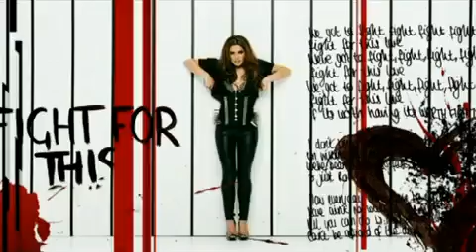Cheryl Cole - Fight For This Love.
Music video by Cheryl Cole performing Fight For This Love. (C) 2009 Polydor Ltd. (UK)

med1warman
superplonkers
monkeeboi21
charrismedia
lonesoldier09
Experience Walkthrough Gametrailers posted a Xbox 360 Dashboard Walkthrough Hacking GamerTag Suspened PayPal Free Xbox Live Generator HALO 3 General Instantly Easy 50 boosting Service free money Recon Armor PS3 Microsoft ELITE Master Chief machinima THE NEW XBOX DASHBOARD COMING END OF SEPTEMBER. DEMO BY MAJOR NELSON. Call Xbox LIVE sims 2 Dash Board came early beta version cheatsboring program software demo major nelson blog free xbox live codes everydat prizerebel rewards1 hack generated generate online google virus unblock WII E3 2008 New Xbox 360 Dashboard Walkthrough Gametrailers posted penguin a Xbox 360 points coins change Dashboard armor halo 3 skulls Walkthrough Extra Tags] IGNORE [Extra Tags] E3 2008 New Xbox 360 Dashboard Hacking Club GamerTag Suspened PayPal reconFree Xbox Live Generator HALO 3 General mrwaterfalls Instantly Easy 50 boosting Service GWA Gator360 Supposed cp 1 Wwe Adam free money Recon Armor Master Chief PS3 Microsoft ELITE Master Chief machinima As Xbox 360® readies What is machinima for the next wave of audience gamertag change expansion, Microsoft today announced usa a new Xbox free habbo credits experience that will canada reinvent home entertainment from the inside out, changing the way we play games, watch movies and TV shows, and even become contestants in game shows. It all begins this fall with a bold new look and feel that is fun, social, and simple to use. FLYING GHOST Sign in with your Google Account! This is an E3 preview of the new Xbox 360 dashboard ... MONEY FREE AWESOMEThis is an E3 preview of the new Xbox 360 dashboard soon to be released. xbox 360 new dashboard gears marcus dom halo e3 electronic enterntainment expo dashboards fall update 2008, including new avatars, 1vs100, and Netflix support. New Xbox 360 Dashboard Fall Update 2008 walks you through some of the new features xbox dashboards fall update including avatars 1vs10 Demo game installation process for the New Xbox Expe... SUBSCRIBER HACK WEBDemo game installation process for the New Xbox Experience dashboard Want to Subscribe? ALOT OF VIEWSSign in to YouTube now! RING OF DEATH Sign in with your Google Account! New dashboard interface for the Fall. This update wi... PS3 VS XBOX 360New dashboard interface for the Fall. This update will create an all new Xbox Live experience, as well as add Netflix to all Xbox Live Gold Subscribers for free on their Xbox 360 Marketplace. New avatars for all Xbox Live users, and more! xbox 360 microsoft dashboard avatars new experience e3 2008 bringing it home gears of war fall update halo resident evil This is the all new XBOX 360 Dashboard look. It gives you the ability to create an avatar which is like the Nintendo Wii XBOX 360 Experience Dashboard Live Halo * Play from hard drive. Copy your games from the game disc and play directly from the hard drive. Not only will the drive not spin, but load times are quicker, as well. Of course, you will still need the disc in the tray to prove you own the game. * Access Xbox LIVE Marketplace on the Web. Browse and purchase Marketplace content whenever you want from Xbox.com and it downloads automatically to your console. Purchase that new map, television episode, the latest Xbox LIVE Arcade game or set up a movie to watch when you computerget home from work. download movies watch movies online no credit card * Dashboard built into the buyingnew Xbox Guide. For everyone who loves rent the how to free ms points xbox live subscription you tube partner prize rebel cheat engine fire fox i soulja boy bird walk mrfirefalls mrwaterfalls i can get you recon image fake not real do not post illegal banned suspension hacking youtube accounts hotmail yahoo google mail send sent recieved customer service boosting prank Major Nelson shows us how to customize Avatars. Avatars are coming this fall in the Xbox 360 dashboard update The New Xbox 360 Experience, including avatars and new games available for download on the Xbox Live marketplace. This video was shown at the E3 Press Conference penguin July 14, 2008. The new experience will be available Fall 2008. : New Xbox Experience (NXE)New Xbox Experience Game Installation What happens Process .call $100 msn password demo game Xbox 360 - Avatars in New Xbox Experience Gamer Pics Theme Blayzeboy Vital Overkill MrWaterFall Digital Ph33r how to get recon armor iPod touch prizerebel hadk generator habbbo coins for club free games on pc computer mirrors edge call of duty 4 5 far cry gears of war 2 2 resistance 2 need for speed undercover mortal kombat DC Universe Little big shanedawsontv shanedawsontv2 makemebad35 damian black guys shanes iphone lol